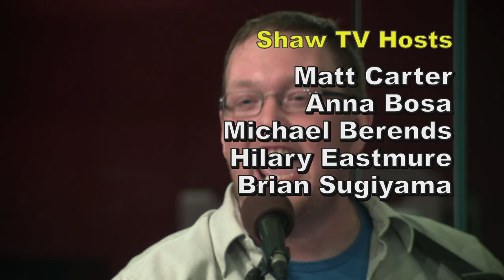The Show: January 14th, 2015 - Ep. 84 - Shaw TV Nanaimo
Check out Ep. 84 of The Show on Shaw TV with host Matt Carter and  musical guests The Clanns!

Guests include Gabriola Cheesemaker Paula Maddison, Qualicum Beach Farmer's Market, Pilates Training with Paul Horne, our favourite Illusionist Michael Berends and Salsa Dancing with Nanaimo Salsa!